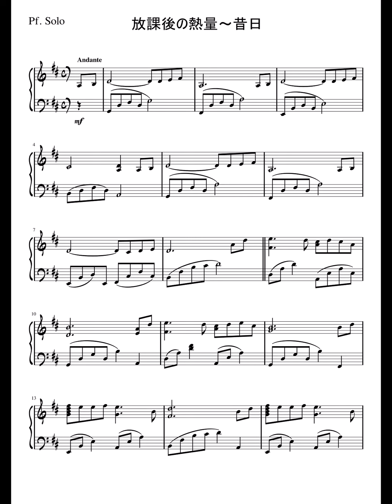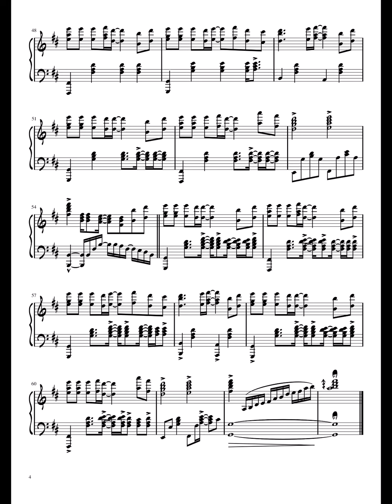【ALIA's CARNIVAL&春音アリス＊グラム】放課後の熱量～昔日 (Piano)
夕日が綺麗な時。